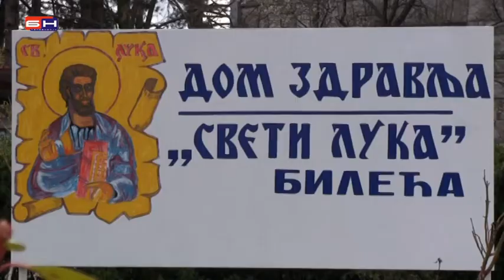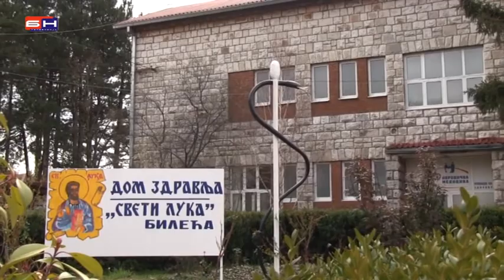Trebinje - Dom zdravlja Bileca